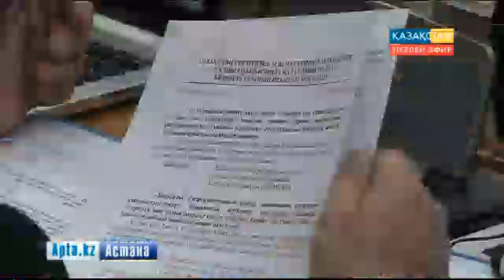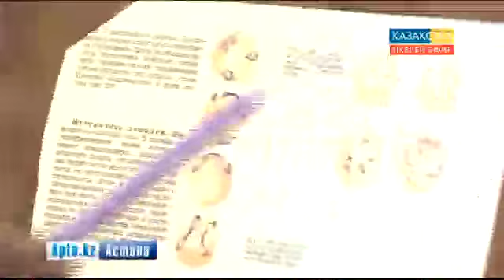Қырылған киік саны 120 мыңнан асты